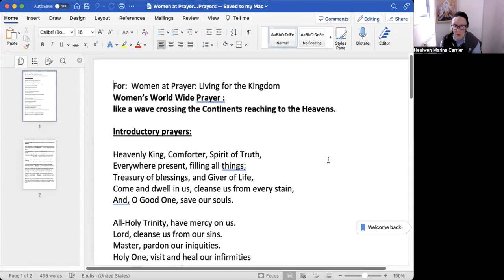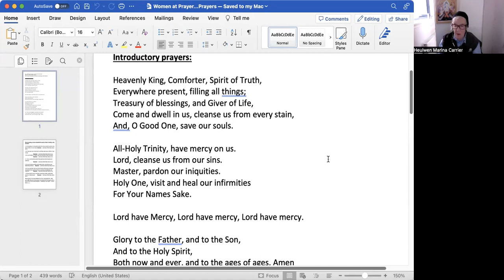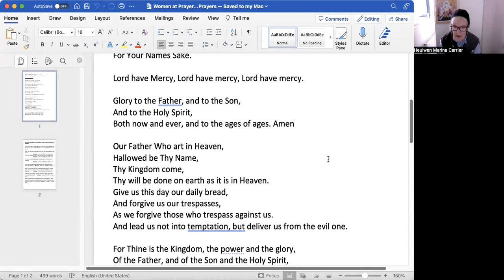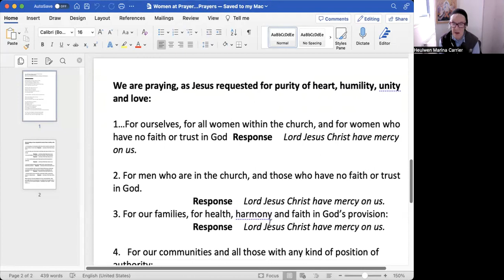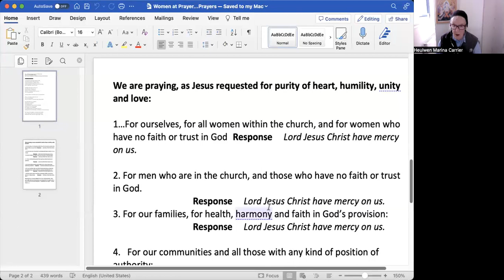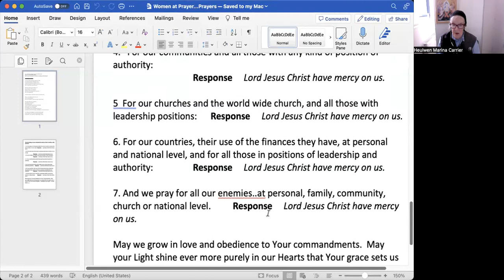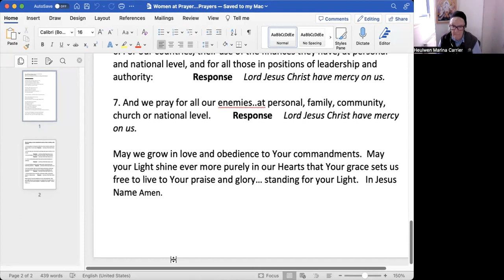World Wide Women's Wave of Prayer 2.29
Jesus says, "I make all things new'.  A reflection on the truth of this, and then prayer for the world.